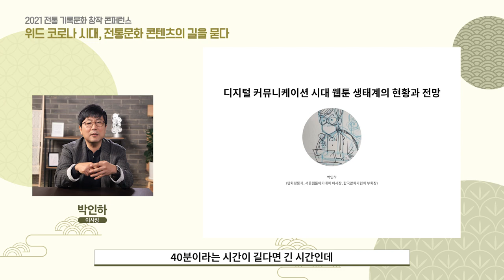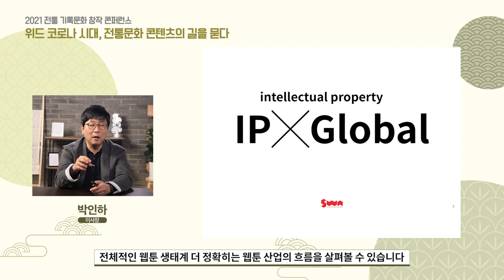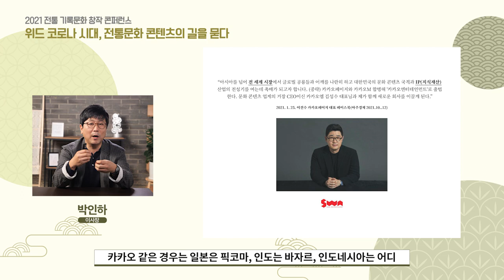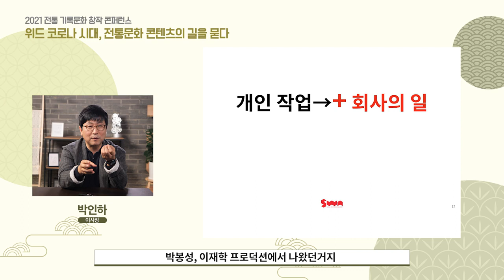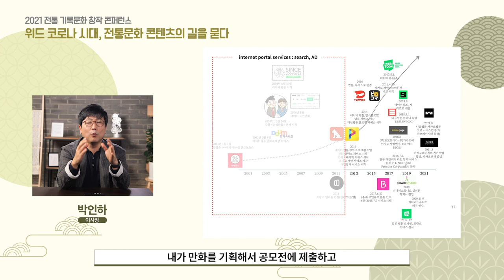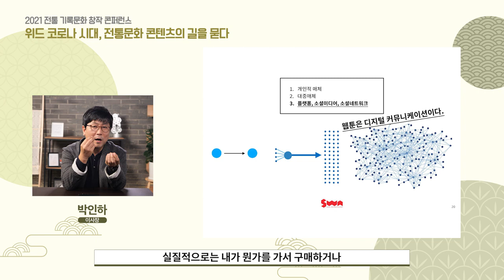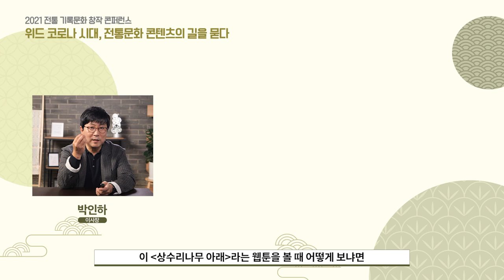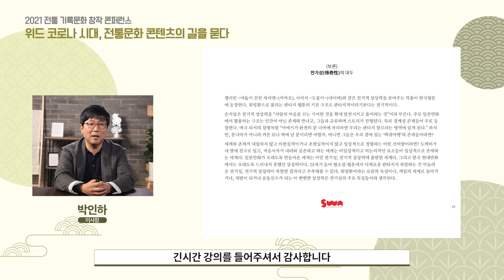[2021 전통 기록문화 창작 콘퍼런스] 발표 ④ 위드 코로나 시대, 전통문화 콘텐츠의 길을 묻다_박인하 이사장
2021 전통 기록문화 창작 콘퍼런스 발표 ④ 위드 코로나 시대, 전통문화 콘텐츠의 길을 묻다
발표자 : 박인하 이사장